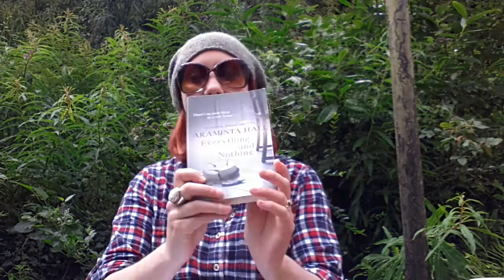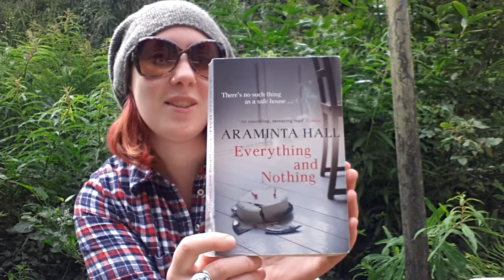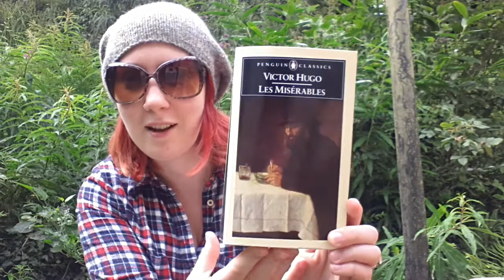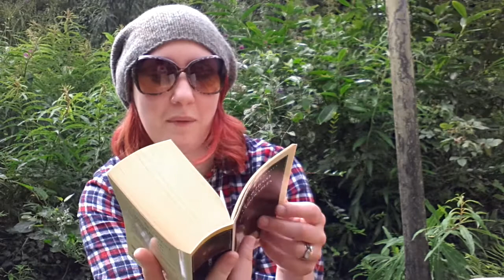Eva Christie Hand Knitting - Episode 16: Dude, Where's My Stash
Join the Eva Christie Hand Knitting Podcast Group on Ravelry to participate in Yarn-a-Ways and KALs.